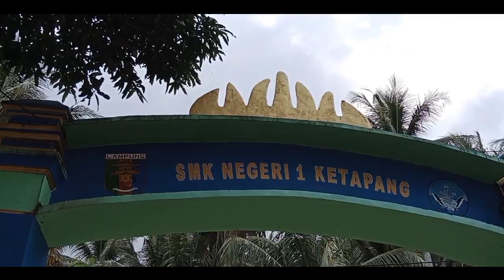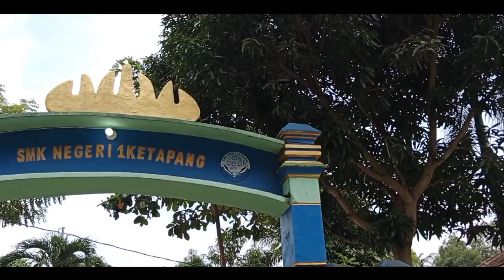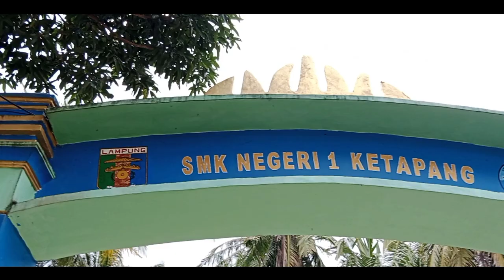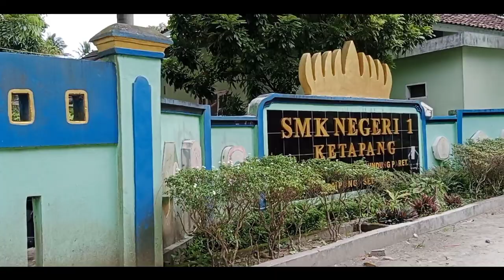Film pendek|| "Aku Ingin Sekolah" || SMK Negeri 1 Ketapang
cerita ini menceritakan seorang anak dari keluarga yang kurang mampu ingin melanjutkan studinya yang lebih tinggi yaitu Sekolah Menengah Kejuruan atau SMK ia bekerja keras mencari uang untuk biaya sekolah.
Penasaran??
Tonton vidionya sampai akhirr!!

Kami dari Kelompok 5 kelas X tkj 1
1.Dian Parwati
2.Lita Yodia
3.Mely Anjani
4.Silvia Febrianti
5.Siti Qomariyah